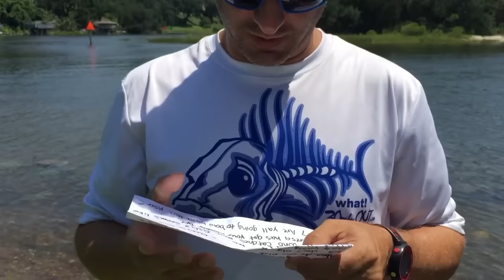Q&A with Ty & Theresa - graffiti bridge pensacola florida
Today, Ty & Theresa Southerland from 30milesOut kayak fish'n TV do a question and answer video. WHAT!

TY'S GLASSES IN THIS VID
THERESA'S GLASSES IN THIS VID
JOSH'S COLUMBIA HAT IN VID

OUR AMAZON STORE: